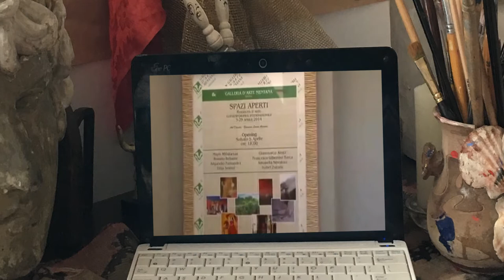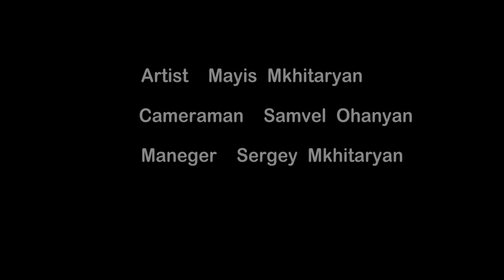Mayis Mkhitaryan - "Albinoni"